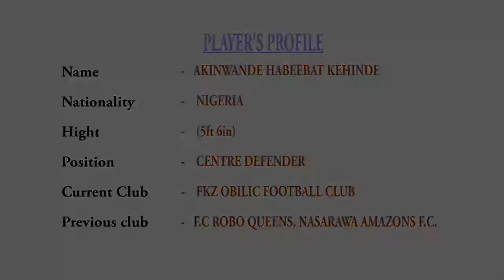Akinwande Habeebat Kehinde